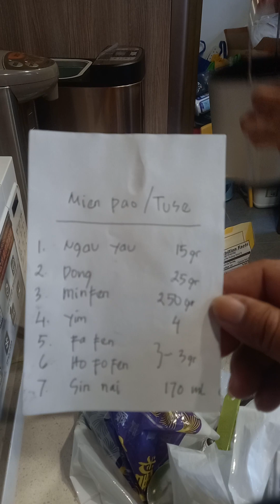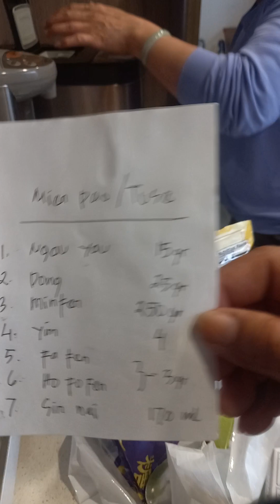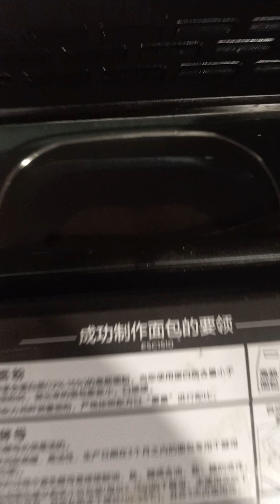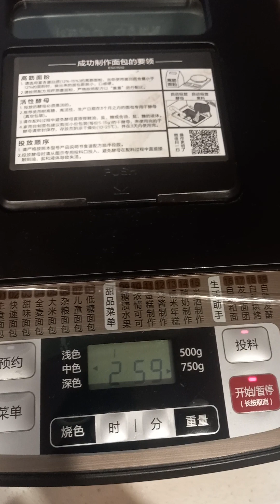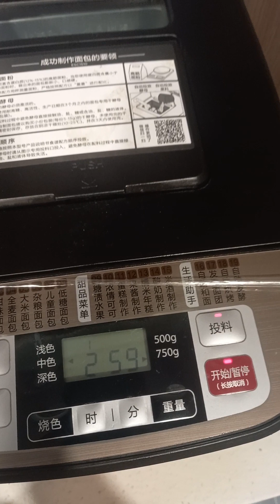homemade raisin bread 🍞